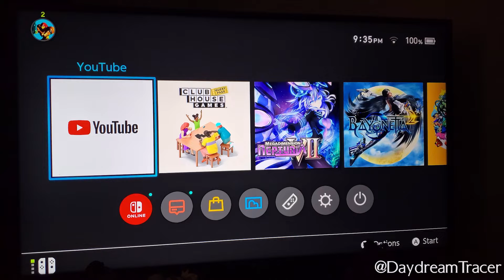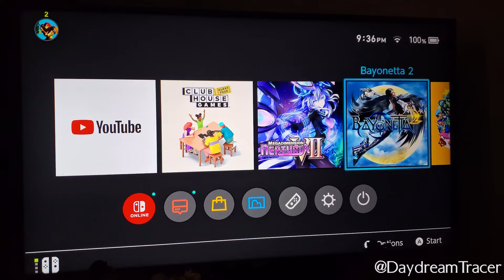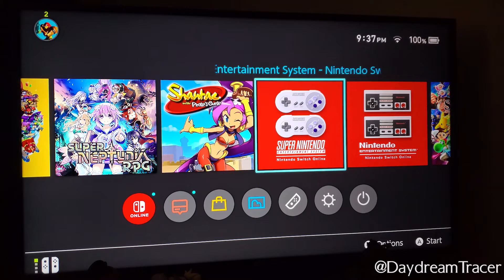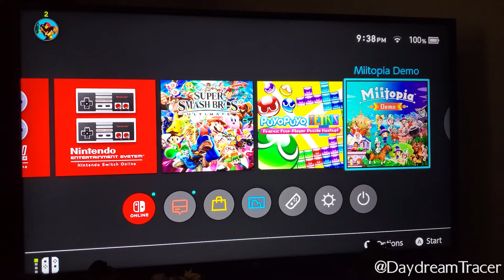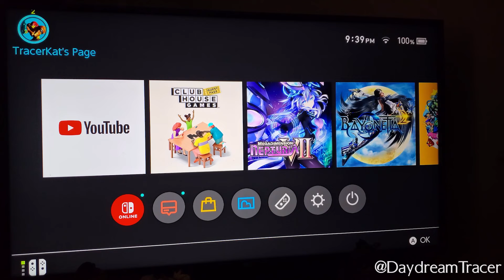What's On My Switch For June 2022?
A couple of years ago, I made a video talking about what's on my Switch so today I am making an updated one for 2022!